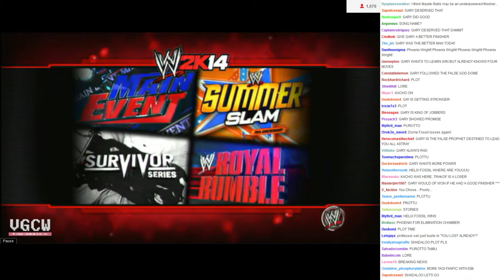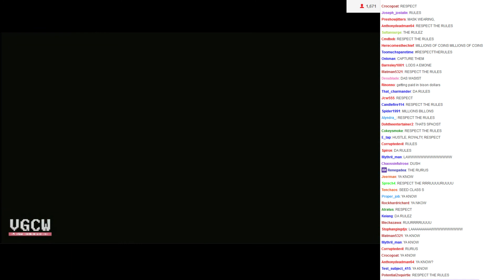VGCW 2-18-14 (5) Plot